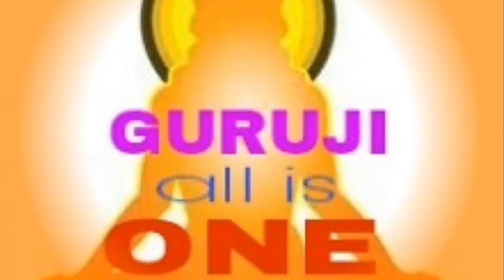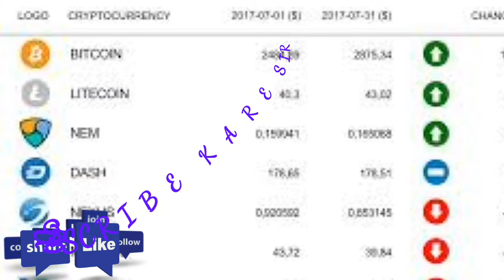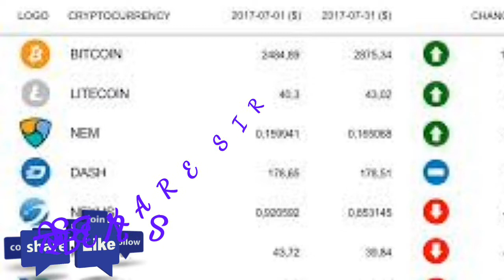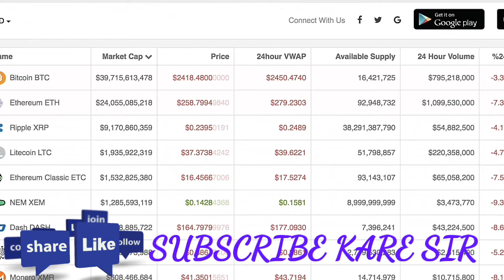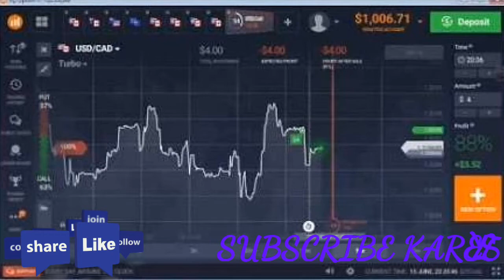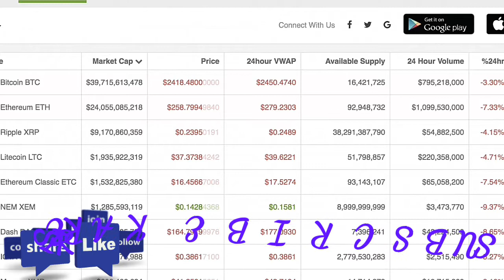क्रिप्टो करंसी ट्रेडिंग से पैसे कैसे कमायें..? ( Fool Tips in Hindi )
दोस्तों
🙏नमस्कार 🙏
इस विडियो मे ट्रेडिंग से पैसे कैसे कमाये इस बारे मे बताया गया है.. उम्मीद है ये टिप्स आपके बहुत काम आयेंगे..
और अधिक जानकारी के लिये आप whatsaap मे मेसेज कर सकते हैं..
मित्रों,
🙏नमस्कार 🙏
स्वागत है आपका 💕💕
Internet Guruji All is One चैनल मे 🙏🙏🌹🏵🏵🏵🏵
दोस्तों आपको इस चैनल मे INTERNET  से जुड़ी हर चीज सीखने को मिलेगी.. इसलिए इस चैनल का नाम INTERNET Guruji all is one है.. आप इस चैनल मे  ONLINE INCOME, ONLINE WORK, NEW APP, MOBILES TRICKS, DIGITAL MONEY, SOCAL  MEDIA,के  बारे मे  बहुत कुछ  सीखने को मिलेगा.. एक बात पक्की है दोस्तों कि 10 चैनल की विडियो आपको इस एक चैनल मे सीखने को मिलेगी.. हमारा प्रयास है सब का साथ सब का  विकास.. हमारा ये प्रयास आपके सहयोग से ही पुरा होगा.. तो मित्रों अपना सहयोग करें सब का साथ सबके विकास के लिये..
और अपने विचार दें,  कि इस चैनल मे और क्या होना चाहिए..? जिससे ज्यादा से ज्यादा लोग लाभ ले सके.. हमारा उद्देश्य तभी पुरा होगा, जब तकआप सब इस चैनल के माध्यम से अपनी एक पहचान नहीं बना लेते..!!
और अपना और अपनो का सहयोग करें..!!
आपका अपना चैनल..
INTERNET GURUJI ALL IS ONE
किसी भी सहयोग जानकारी के लिये
आप मुझे
whatsaap कर सकते हैं